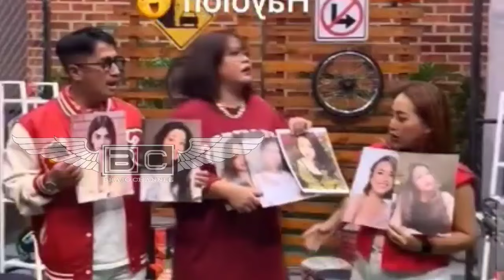Billy Syahputra bingung pilih Amanda manopo atau Chika Chandrika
kali ini Billy Syahputra di hadapkan dengan situasi yang sulit untuk memilih mantan Billy Syahputra untuk di jadikan istrinya, Billy Syahputra bingung harus pilih Amanda manopo, Elvia Caroline, Devina Kirana, Chika Chandrika,dll
nah selain itu Irfan hakim juga membahas tentang hobi Billy Syahputra yang saat ini sering Turing menggunakan motor, awalnya Billy Syahputra cuma ikut ikutan pakai motor temannya namun akhirnya Billy Syahputra sehingga pada saat itu amanda manopo membelikan motor untuk Billy Syahputra touring namun sayangnya Billy Syahputra putus dengan Amanda manopo dan akhirnya motor pemberian Amanda manopo dikembalikan lagi.